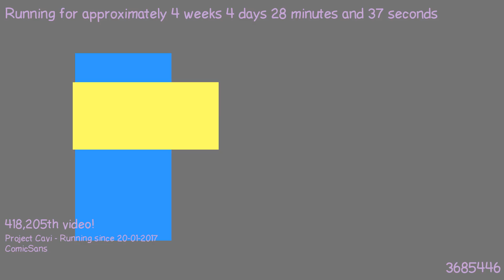1487716373 - Webdriver Cavi - H2